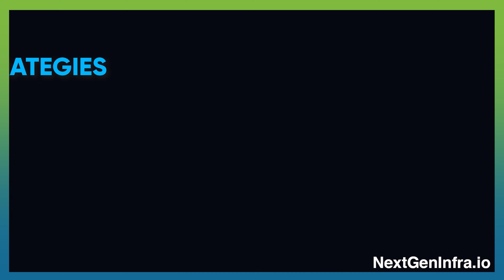New Middle Mile: How Colt is Enabling Digital Transformation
How is Colt enabling digital transformation? Mirko Voltolini, VP Innovation from Colt, explains why:

* Colt is building products for the future of digital infrastructure to connect businesses in real-time.
* Colt is evolving from traditional connectivity to an on-demand, generation-based model that enables change and flexibility.
* Colt is working on a number of use cases to enable digital transformation in various industries, including manufacturing, healthcare, and more.

Watch this video to learn more about how Colt is enabling digital transformation through its new middle mile approach.